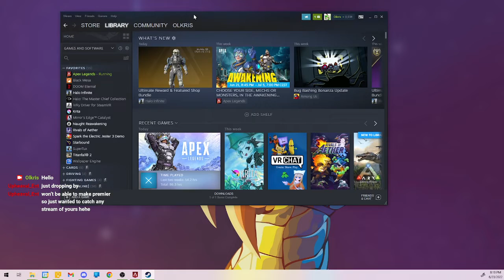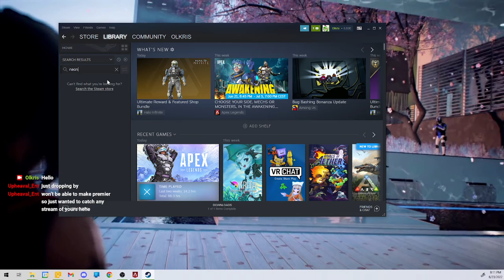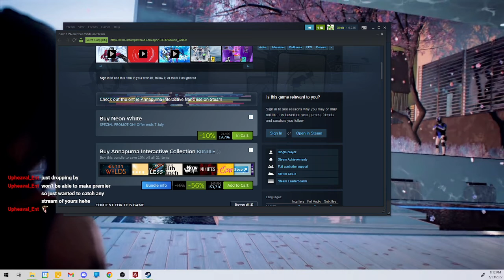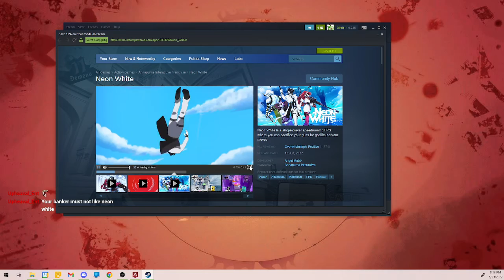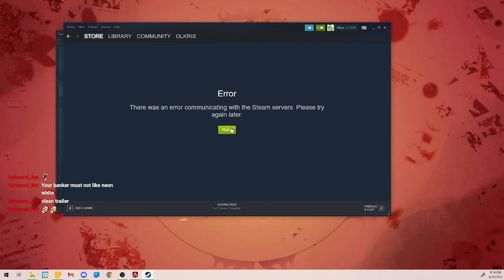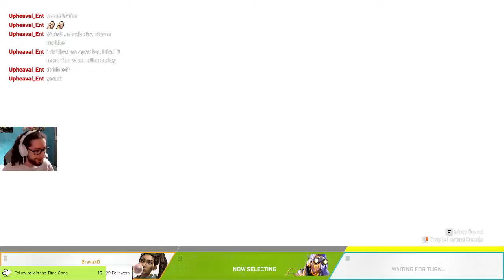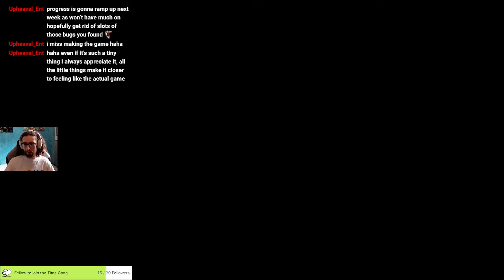Apex Control & Arenas with Upheaval in the chat